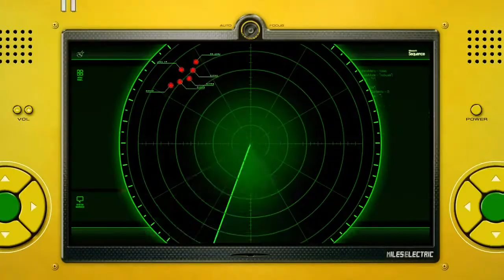Sonic Unleashed Gameplay Part 1 (no mic) no cutscenes